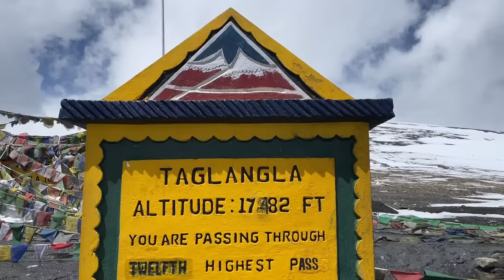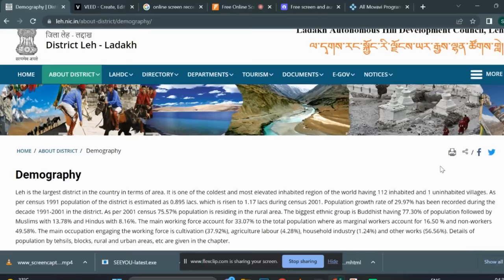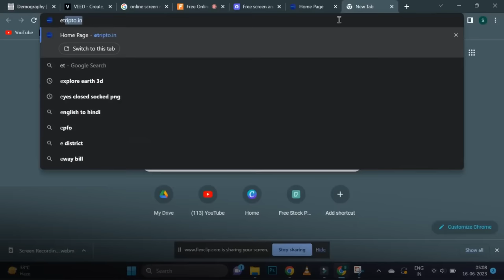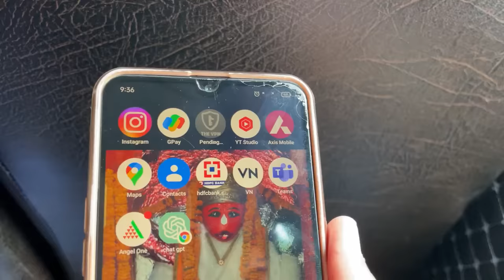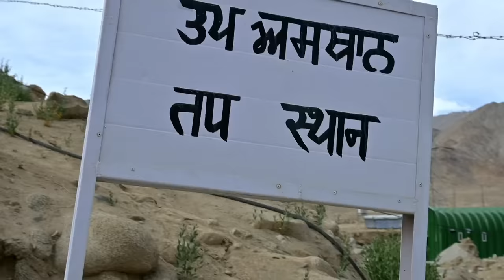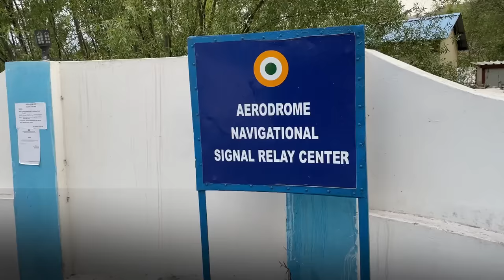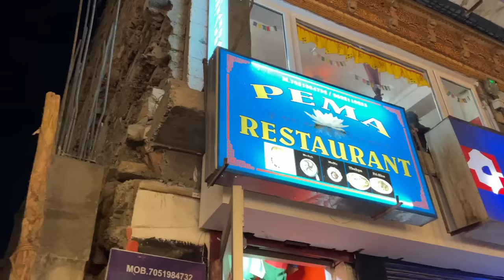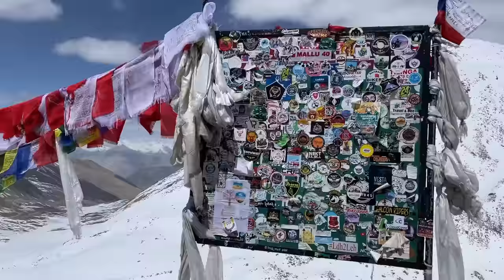Leh Ladakh Tour | Leh Ladakh Complete Tour Information | How to Travel Ladakh | Ladakh Travel Guide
Ladakh is one of the most adventurous tourist place of India and specially between bikers. This is my first time in ladakh and I travel from manali and covered every single information about leh ladakh. This video will give you complete guidance about ladakh trip like how you can do budget trip of ladakh, how to reach ladakh and many things. This video is a virtual tour of ladakh from manali and after watching this video you can easily plan your trip to ladakh. This video is divided into two parts and for complete information watch both part.

Ladakh india ka most popular adventurous place hai jaha sabhi tarah ke tourist jana chahte hai. Leh Ladakh natural beauty se bhari hui aisi place hai jaha jana apne aap me challenge hai aur is video me aapko ladakh ke baare me sabhi jaruri jankari milegi jaise ki aapko ladakh kab kaise aur kaha ghumna hai aur sath hi aapko hotel bike aur ladakh ghumne  ke permit ki jankari milegi. Ye video do part me hai aur puri jankari ke lie dono part jarur dekhe.

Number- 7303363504